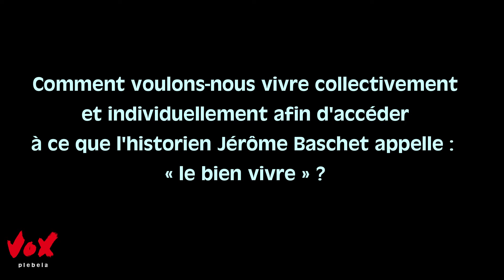Autonomie Zapatiste, épisode 5 - L'autonomie économique